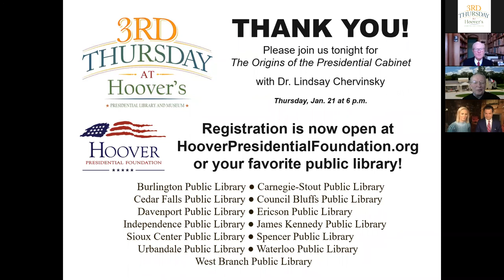The President's First 100 Days with Margaret Hoover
Margaret will discuss the history behind the first 100 days and transition period for President Hoover and what we can expect this year. Joining Margaret will be senior political analyst and anchor at CNN, John Avlon, and Hoover biographer and historian, Dr. George H. Nash.